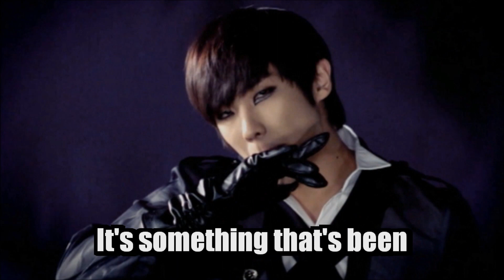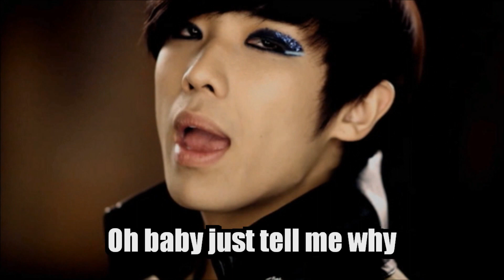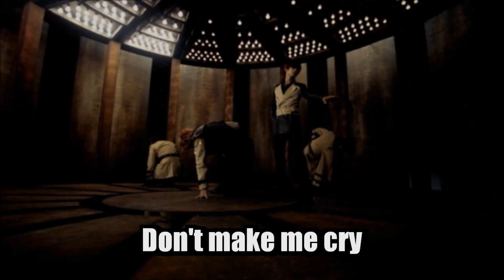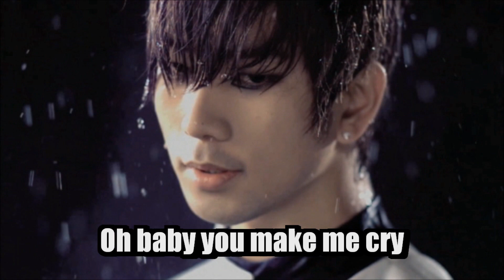MBLAQ - Dirty Love Song (Parody)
Perhaps Korean idols should think twice before telling exaggerated stories on variety shows.  People like me might get the . . . wrong idea about them.

Thanks to SHINeeTaeminKeyLOVER and yourtornpictures for reminding me that this song existed.  I never would've done this one without them!

Standard disclaimers apply. This is just a joke. Don't get mad.